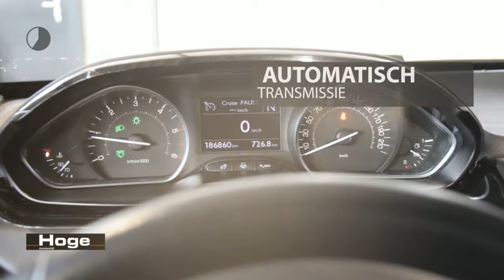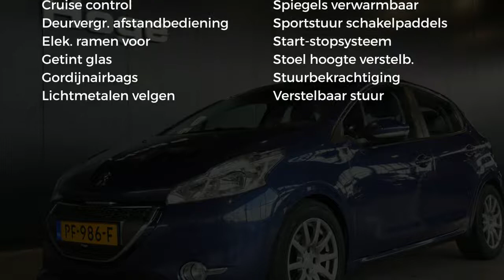Peugeot 208 1.4 e-HDi Active Automaat Navigatie Rijkaarprijs Inruil Mogelijk!